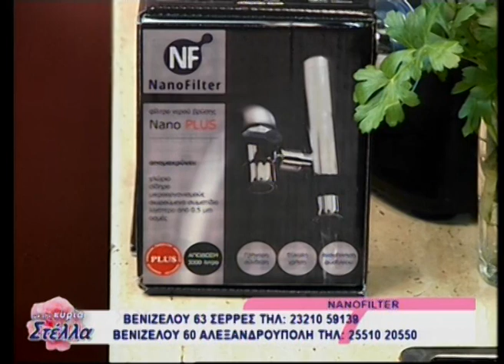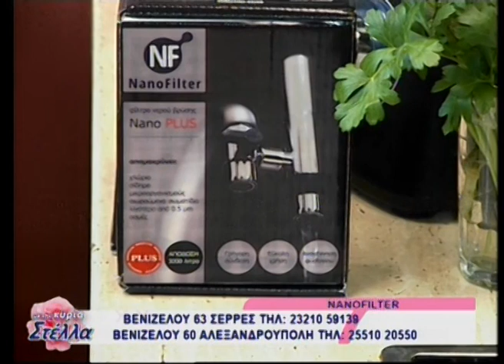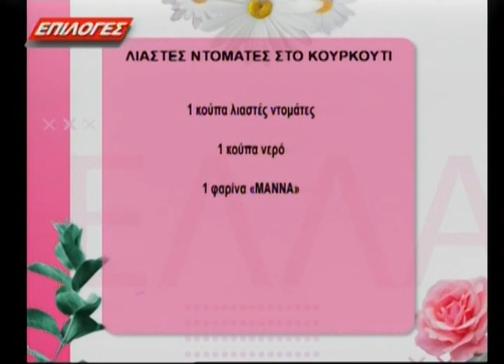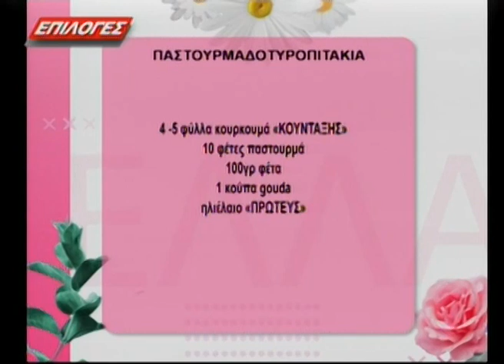Με την κα Στέλλα 24 10 2022